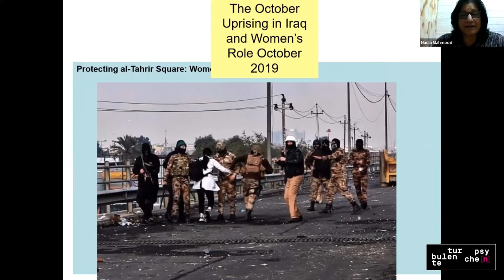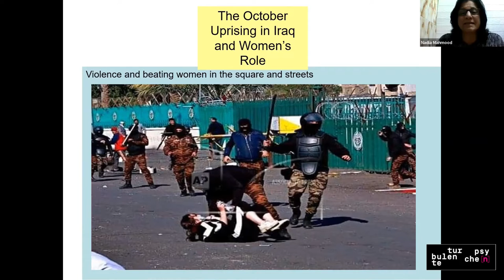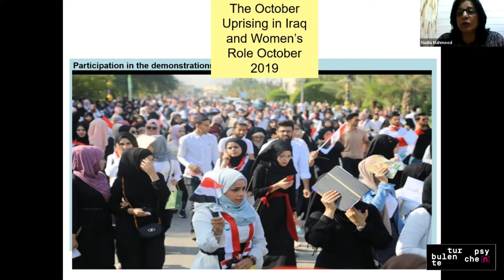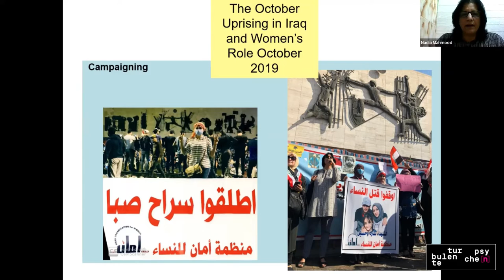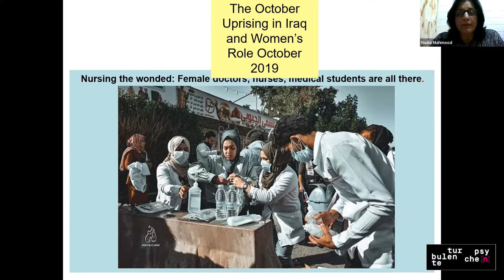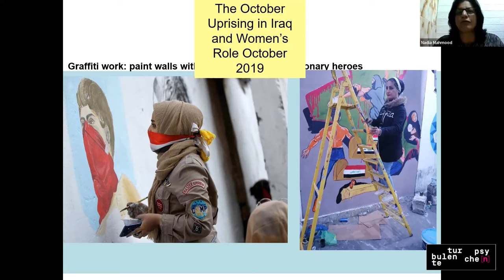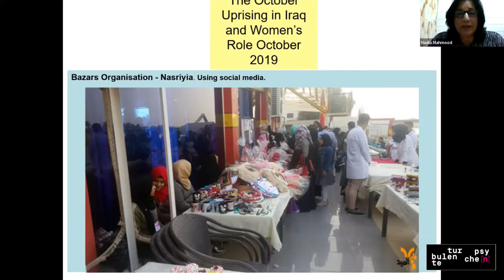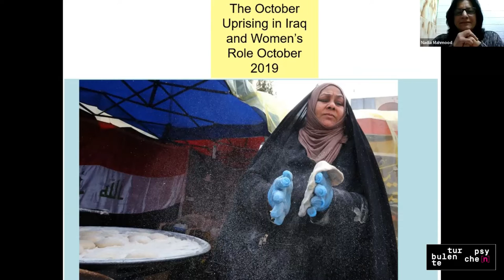06 Longing for the revolution for life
Speakers: Eva von Redecker [GER], Nadia Mahmood [IRQ]

A longing for a new world emerges from spaces of care and resistance. The pursuit and desire for bonding and solidarity is like a revolution for life that fights for counter projects across continents.

Troubling Psyche[s] - Affects and Struggles in the Pandemic

We would like to thank the Interprise collective for the solidary support and the interpretation of the lecture series "Turbulent Psyche[s]". No booths were available for the interpretation. For these reasons, there may be inaccuracies, gaps, and errors.